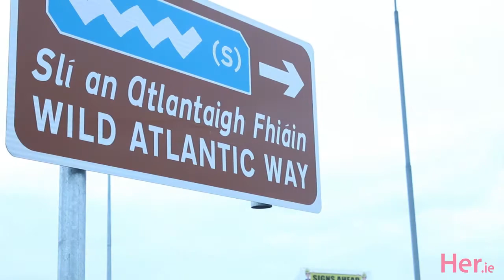Trek2Tralee: Day Two